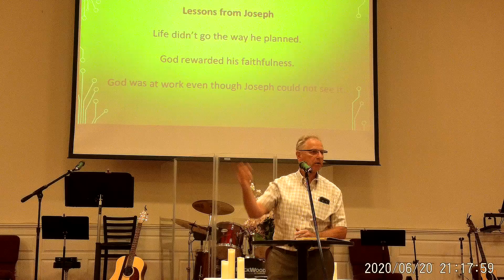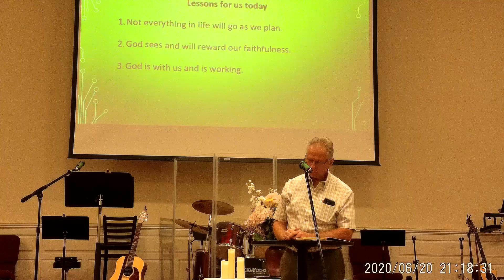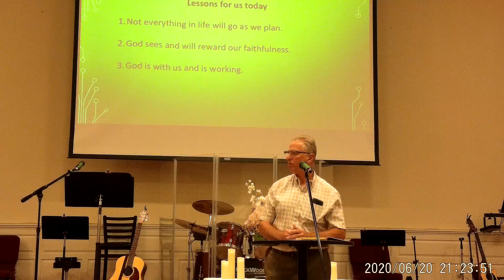2020 06 21 WORSHIP PART 3 (SERMON & CLOSING SONG)